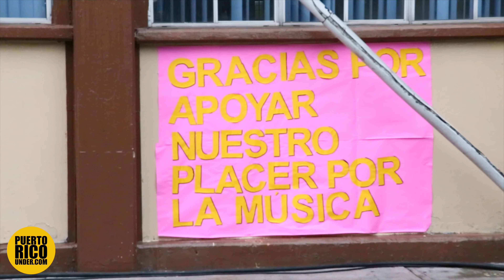CARLOS VIVES LATIN GRAMMY CULTURAL FOUNDATION MEXICO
PUERTORICOUNDER.COM TV
TRAVEL | VIDEO | PHOTO | MUSIC | REAL ESTATE
LET US DO THE WORK FOR YOU